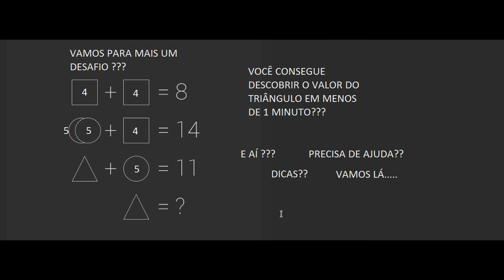Você Consegue Resolver Esse Desafio ???? (Parte - 2 )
Nesse vídeo proponho um desafio matemático.Vai querer encarar??